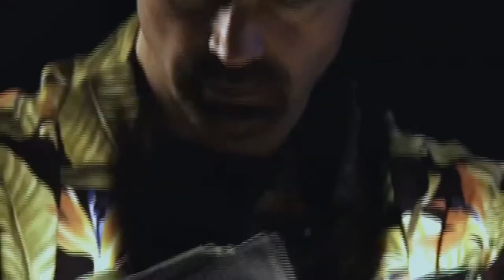Deadly Sins - Sloth I Michael plays Ernest Scherer III.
From an early age, Ernest Scherer III. chooses to cheat his way through life. Instead of working, he becomes a professional poker player. When his parents cut him off, Ernest goes after his inheritance by committing an unspeakable crime...